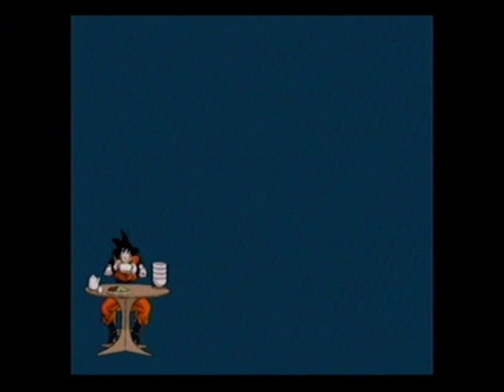Mecha Frieza Revives For Revenge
Mecha Frieza is Only The First Of Many Androids To Follow.